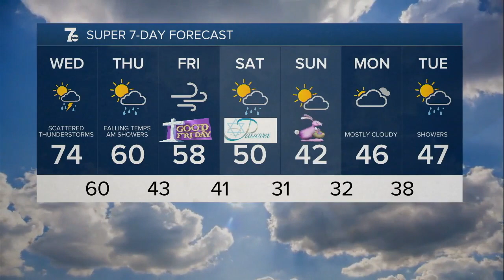WKBW 7 News Buffalo Latest Headlines | April 13, 1am